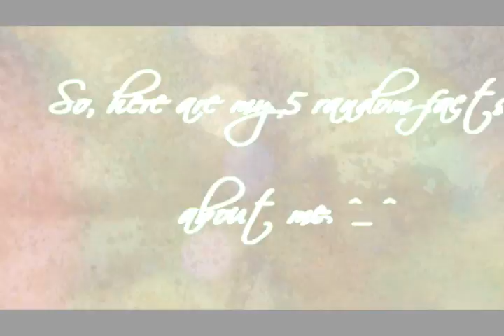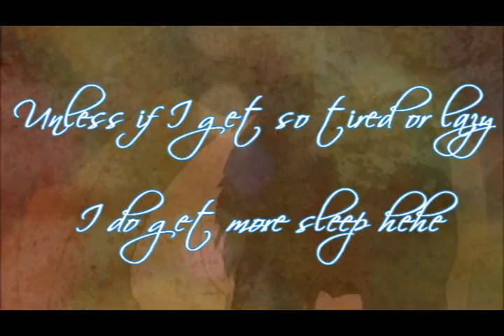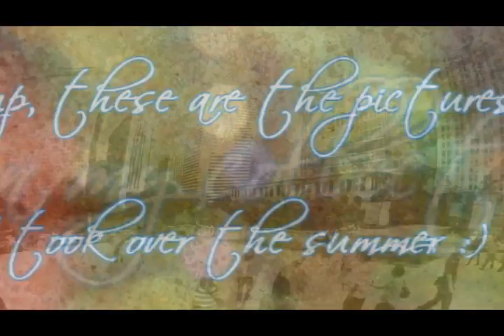3rd Tagged! :D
First off,  sorry if the shaky text may give you a headache but there's always the pause button :)
Now more boring facts about me behind your computer screen again lol
I can't really think of any more interesting facts about me so this is all i got so far xD
~Ciao peoples!